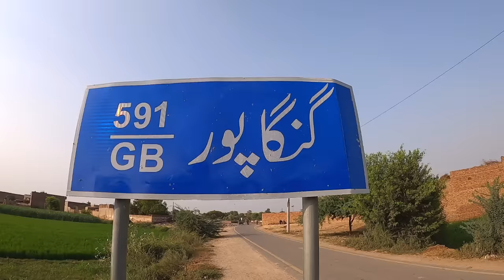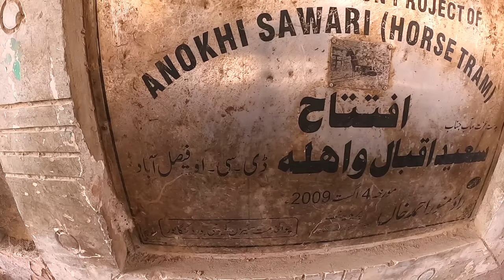Weird Train of the World in Pakistan | Ghora Train Sir Ganga Ram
In this episode, we bring you an astonishing revelation from Pakistan – the enigmatic "Ghora Train" of Lahore, famously known as the Sir Ganga Ram Express!

🚂 All Aboard the Ghora Train Adventure! 🐎

Prepare to be amazed as we take you on an unparalleled adventure aboard the one-of-a-kind Ghora Train that operates right in the heart of Lahore, Pakistan. You read that right – this isn't your typical train experience!

🐴 A Fusion of History and Ingenuity

Unveil the incredible history and innovation behind the Sir Ganga Ram Express. This mesmerizing train draws its inspiration from the past, blending the nostalgia of horse-drawn carriages with the efficiency of modern railways. You'll be left in awe as we explore the fusion of centuries-old traditions with cutting-edge engineering.

🌆 Journey Through Lahore's Landscapes

Join us as we traverse through Lahore's vibrant landscapes, catching breathtaking glimpses of the city's bustling streets, serene parks, and historic sites, all from the captivating vantage point of the Ghora Train. This unique mode of transportation offers passengers a truly novel perspective, unlike any other train ride in the world.

🎉 A Symbol of Cultural Heritage

The Ghora Train isn't just a means of transport – it's a living testament to Pakistan's rich cultural heritage and the nation's ability to celebrate tradition while embracing modernity. We'll delve into the significance of the Ghora Train as a symbol of unity and pride among the locals and its contribution to the cultural tapestry of Lahore.

🤯 Challenges and Triumphs

Discover the challenges faced by the creators and operators of the Sir Ganga Ram Express. From engineering hurdles to logistical intricacies, bringing this remarkable train to life was no easy feat. Yet, their determination and dedication have led to a triumph that continues to captivate the world.

🔍 Peek Behind the Scenes

Join us behind the scenes as we get an exclusive look at the inner workings of the Ghora Train. We'll chat with experts, enthusiasts, and passengers, gaining insights into what makes this train a must-see attraction for both locals and tourists alike.

📸 Share the Wonder

Don't miss out on sharing the wonder of the Ghora Train with your friends and fellow adventurers.

Join the conversation using GhoraTrainAdventure and let us know what other extraordinary places you'd like us to explore next!

Thank you for tuning in to this remarkable journey aboard the Ghora Train in Lahore, Pakistan. Get ready to witness a fusion of history, culture, and innovation that will leave you amazed and inspired. All aboard the Sir Ganga Ram Express – let's embark on an adventure like no other! 🌍🚆🐎

Hello everyone, Welcome to the Desi Traveller platform.
I'm Arif Ali who love to travel and discover various cultures and food.